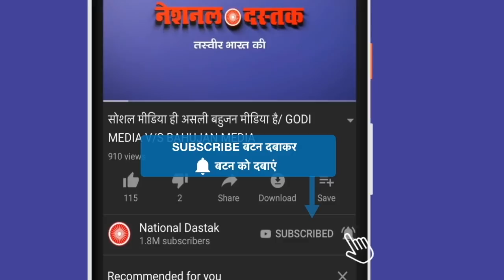बिहार में ऐसा गांव जहां दलितों को जूता पहनना मना है ?/DALIT ATROCITIES STILL IN BIHAR